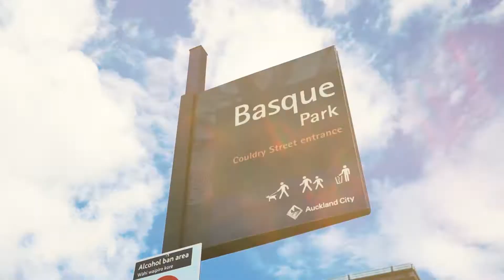38 Bright Street, Eden Terrace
More For Your Money

Wow, talk about value. It's not often that you find a 4 bedroom, 2 bathroom home in this price bracket! A fabulous use of the floorplan with a super logical layout, ensures this home fits your family both today and tomorrow. Connecting seamlessly with a palatial backyard, stylish and timeless stacking doors open to a west-facing deck and garden beyond. The position is elevated and gorgeous.

You will love the kitchen and dining zone, complete with fabulous wallpaper feature, this is a home to have some fun in. The single garage and storage under house also gets a massive tick.

Moments from the CBD, but also just an easy cycle or stroll into Ponsonby, Kingsland, and the new Morningside Precinct. Eden Terrace puts you in the heart of the action, in a spacious character home that is still considered affordable for many. Zoned for Mt Albert Grammar, Kowhai Intermediate, Western Springs College and Newton Central, you are in zone for brilliant schools from whoa to go.

Our vendors realistic expectations will see this home rock out the door. This is your city fringe chance! Call today, our motivated Vendor wants this SOLD!